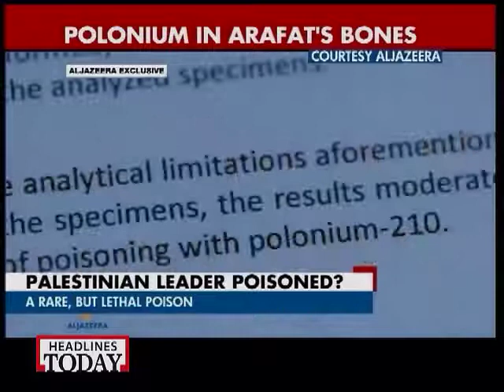Palestinian leader Yasser Arafat was murdered with polonium, says his widow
Palestinian leader Yasser Arafat was poisoned to death in 2004 with radioactive polonium, his widow Suha said on Wednesday after receiving the results of Swiss forensic tests on her husbands corpse.